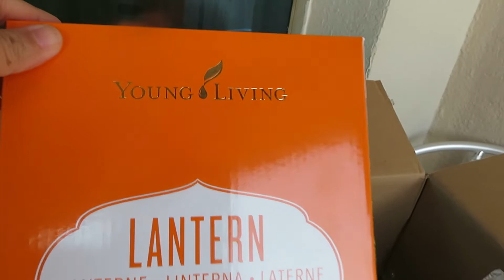Young Living episode